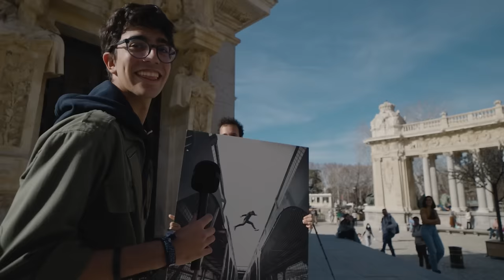HICE una MASTERCLASS de FOTOGRAFÍA con SEGUIDORES 📸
📸 Recientemente he lanzado mi web oficial, donde encontraréis mis PRESETS, cursos, mi libro, y mucho más! 📸⬇️

💜Hace un tiempo empecé a hacer música🎵 , aquí os dejo mi perfil de cantante:💜

Créditos para Google Earth Studio

2,23